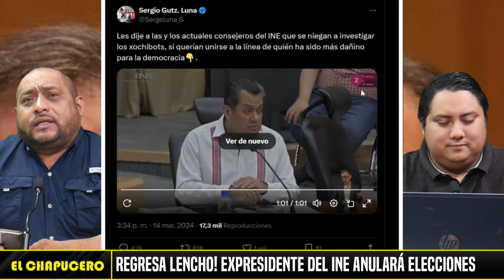REGRESA LENCHO! EXPRESIDENTE DEL INE ANULARÁ ELECCIONES.